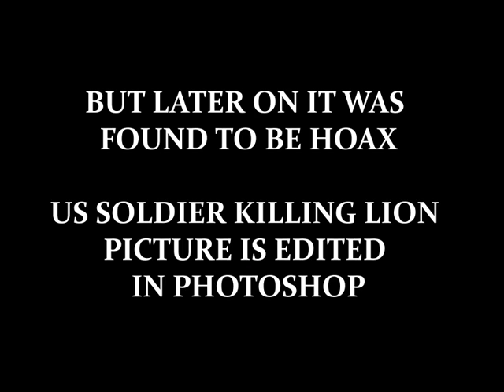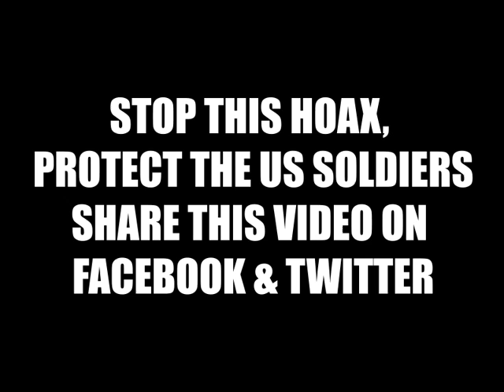US Soldiers Killed the last lion in Afghanistan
Theres a circulating photo of US Soldier who killed a lion in Afghanistan. It was believed to be the last lion in Kunar Afghanistan. What is the truth. Is this real? Watch the whole video.